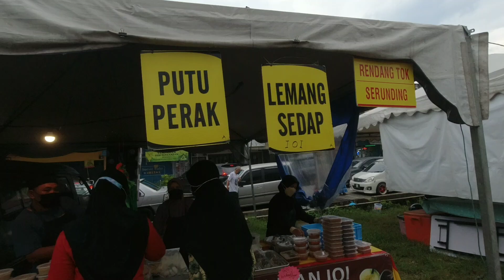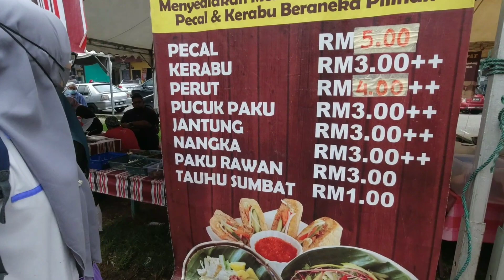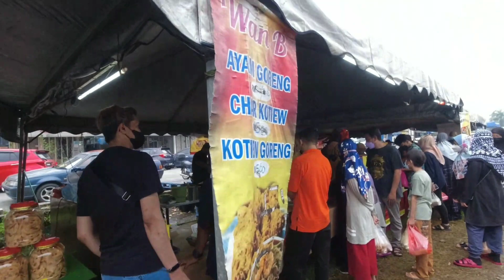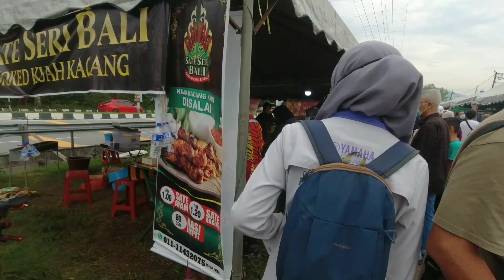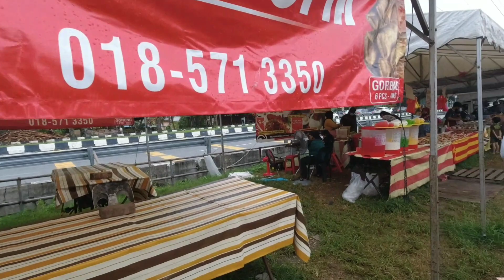Ep17: Bazar Ramadhan di Ipoh 2022 - Taman Jati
Kalau bulan Ramadhan mesti ada Bazar Ramadhan. Jadi aku kongsikan secara ringkas pengalaman aku pergi ke bazar-bazar ramadhan yg ada di sekitar Ipoh.

Bazar Ramadhan Taman Jati
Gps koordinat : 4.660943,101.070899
(copy & paste koordinat di ruangan search di waze atau google maps)